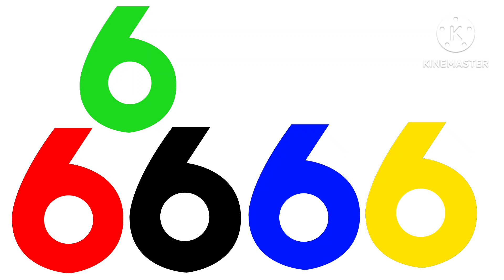number six color sprites